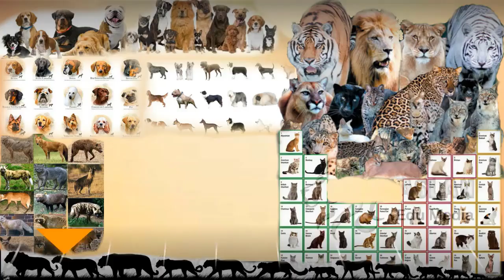Brave Chihuahua attacks a black bear to protect its territory!!!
A brave chihuahua attacks an adult male bear to protect its territory.